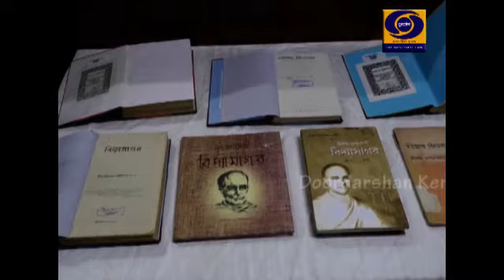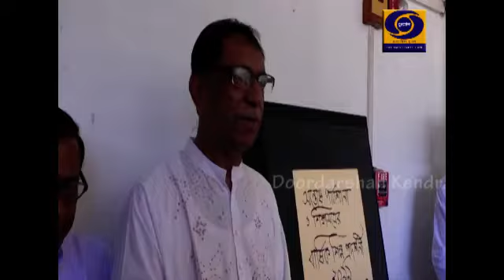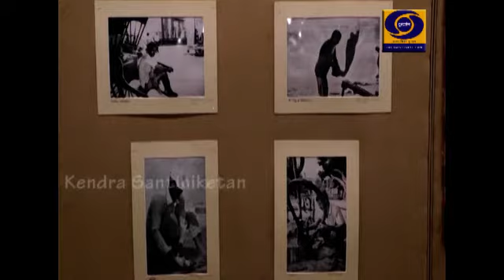DD Santiniketan_Sanskriti Darpan (Cultural round up)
Telecast from DD-Santiniketan on 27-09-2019.